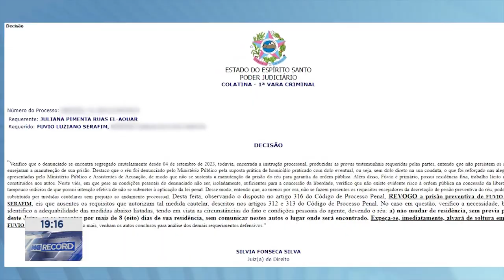Alvará de Soltura: Fuvio não deve mudar de Residência, nem Ausentar por mais de 8 Dias de sua Casa.